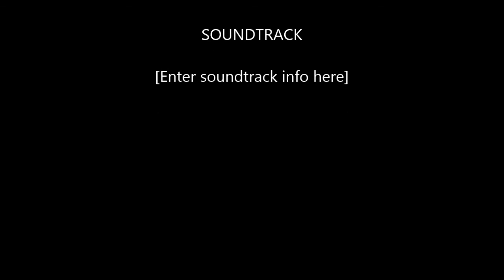Barrowan Gundogs NI flushing Woodcock in Co.Antrim